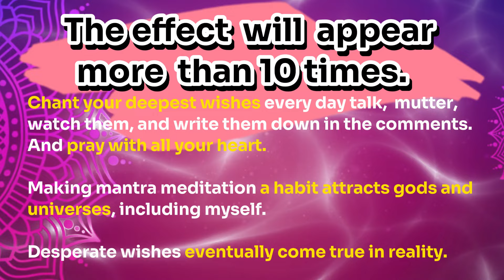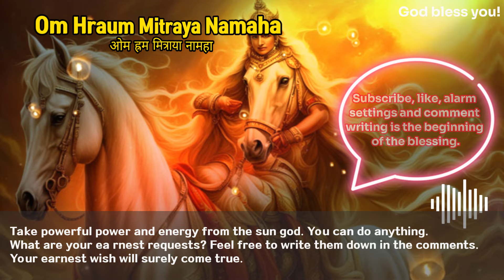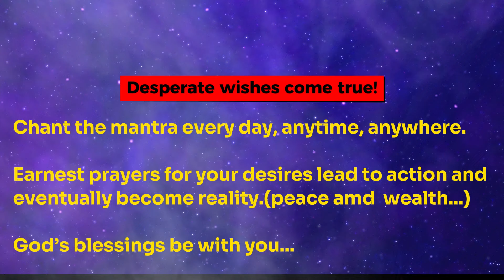Golden Positive Energy! I CAN, Take your luck 🍀 Om Hraum Mitraya Namaha 🍀The sun god, SURYA | mantra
Golden Positive Energy! I CAN Take your luck   | Om Hraum Mitraya Namaha ओम ह्रम मित्राया नामहा | The sun god, SURYA | mantra

🌈About Om Hraum Mitraya Namaha
It is one of the important mantras of Hinduism. This mantra has the power of sound and vibration, and is especially dedicated to Surya, one of the Hindu gods.

"Om" is a very important mantra that marks the beginning and the source of cosmic energy. It symbolizes the energy of creation and protection of the universe.
"Hraum" is another sound vibration, which is considered a symbol of divine protection and power in Hinduism.
"Mitraya" means 'friend', which is the object of Mantra's dedication to Surya.
"Namaha" is the part that completes the mantra as a sign of respect and awe.

This mantra implies awe and respect for being like a friend who is dedicated to Surya. It expresses the belief that it seeks harmony with cosmic energy and is protected.

🌈Mantra benefit
The mantra is a powerful tool that opens up inner peace and spiritual growth. In fact, it is a universal sound that anyone can use regardless of their religious beliefs. The mantra is a powerful energy that connects with the vibrations of the universe around me. Make the most of the mantra that fits your purpose by repeating it every day and experience the powerful and diverse benefits it offers. Anyone can easily do it anytime, anywhere in their daily lives.
✅ It can help reduce stress and worry by soothing (healing) negative emotions and promoting relaxation.
✅ Make sure you know your inner self and feelings clearly so that you realize your true purpose with positive energy
✅ It can help you improve your concentration by training your mind to keep you focused on one thing.
✅You can gain wise and deep wisdom to solve or alleviate various problems in your life.
✅It allows me to realize the dreams or wishes I desperately want in my life.

It is effective to repeat the mantra to achieve a spiritual purpose.
✅Ponder the problem you face. (Write it down specifically on paper or comments)
✅Do it at a specific time, a specific place, every day. If it's difficult, repeat the mantra as often as possible.  👉You can wake up in the morning, walk down the street, clean up, drink coffee, go to bed, etc. anytime and anywhere.
✅It is important to repeat it consistently. Even if it is difficult, repeat it every day and try to last at least 21 days.  👉It may be enough to just play the video through the speaker or earphone.
✅Immerse yourself in the practice and pray for the wishes I want with a desperate heart
✅Do it until the end without being shaken under any circumstances. 👉Desperate prayer and meditation lead to action and eventually come true.

🌈CHANTING METHOD
Choose and utilize it according to your given environment. It is important to keep your eagerness to repeat without giving up.
✅Watching YouTube video (speaker) and praise aloud. (Suitable for alone spaces)
✅Watching YouTube videos (earphones) and mumbling in your heart or alone to praise. (Suitable for daily life such as on the move)
✅ In addition to mantra hymns, practice mantra songs (pop versions) as if you are singing.
✅If you repeat it steadily for 21 days, you can experience more than 10 times the effect.

🌈Click/Comment on the beginning of the blessing!
Comment with your loved ones and share the video to deliver.

🍀If you write down the comments, we are praying every day to make your wishes come true.
🍀With the law of attraction, joy doubles back to you, and your wishes will surely come true.

I love you💚
Bless you💛
Namaste🙏 🙏 🙏

copyright  @beyondmine9988